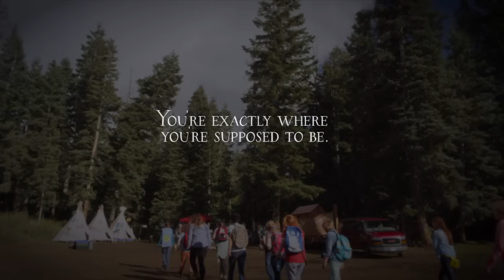Once I Was a Beehive Official Trailer 1 (2015) - Adam Johnson Movie HD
Once I Was a Beehive Official Trailers 1 (2015) - Adam Johnson Movie HD

After losing her father to cancer, a teenage girl reluctantly joins her new step-cousin at a summer camp for Mormon girls.